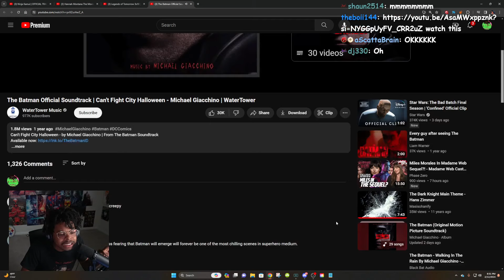The Batman Rap…